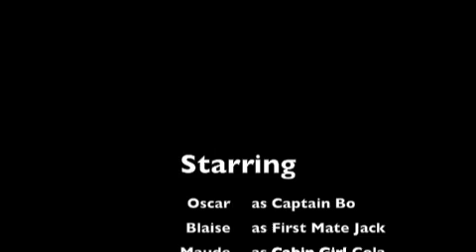The Adventures of Captain Bo and First Mate Jack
I helped my boys write and film this movie.  They are 3 and 4.5 and love pretending to be pirates! - guest staring baby sister, Maude, as the angry cabin girl, Cola!